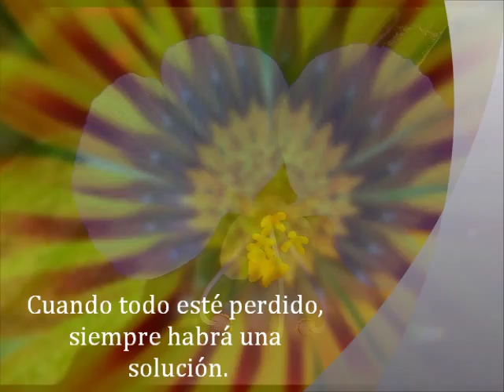Piensa en mi - Valeria Lynch Z3